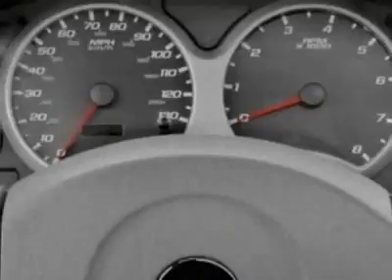2006 Chevrolet Equinox LT SUV - Charleston, SC